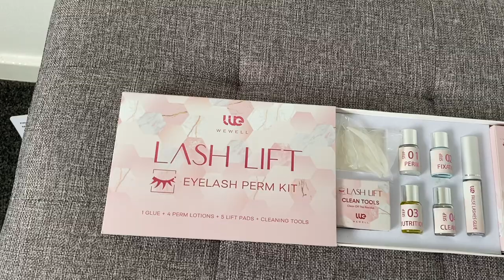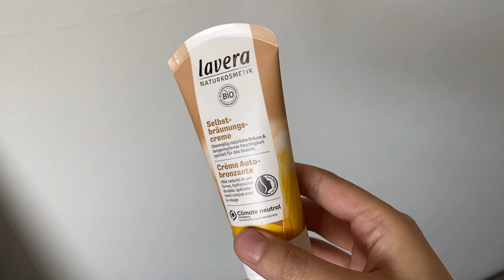Extreme Glow Up - 10 Hacks To Improve Your Body, Skin & Mindset 2022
The Spirit Nomad content is based on a combination of my life experiences and years of knowledge gathered through online research. However, like with everything in this reality, we can never know for sure, so exercise your own discernment and only take on as truth that which resonates for you as truth. Keep an open mind, but if something doesn’t resonate, please honour that.

👉 👉 Find your life purpose in 5 simple steps with my free guide
- ✨ I share 10 powerful little hacks to glow up your body, skin and mindset. These glow-up habits have really helped me strengthen my hair, lose weight, get glowing skin and improve my confidence.

FREEBIES:
👽 Tutorial: Discover Your Starseed Soul Origin 👇

I'm Julia and I help lightworkers and starseeds step into their power and soul mission.